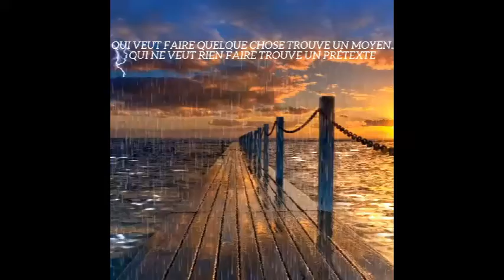Un Soir d'été│sous la pluie│ambiance orage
RelaxMusicDream  Musique libre de droit pour Dormir, Relaxation, Méditation.
La Musique de Relaxation Apaise votre corps et votre esprit avant et après le travail Diminue l'anxiété Facilite l'étude le Sommeil, la Méditation, le yoga, la Concentration, Calme le Stress, favorise le Sommeil Profond.

Bonne Journée et prenez soin de vous.
Have a nice day and take care of yourself.
Ma chaîne vous est ouverte et j’espère que vous l’aimerez.
My channel is open to you and I hope you will like it.